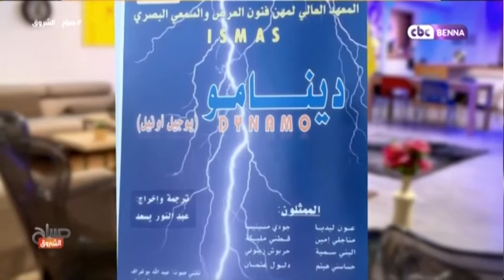صباح الشروق: مسرحية الدينامو مع الممثلين مليكة وشوقي